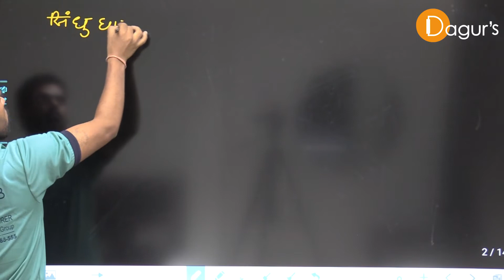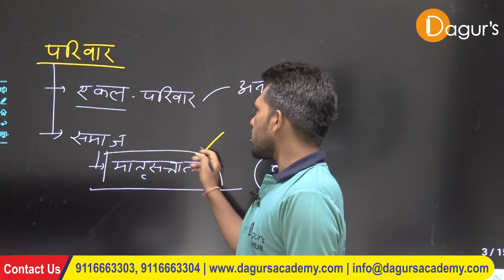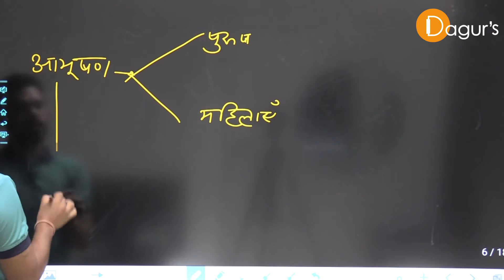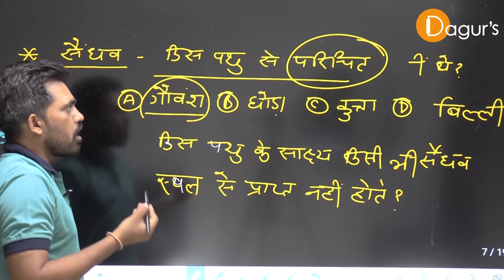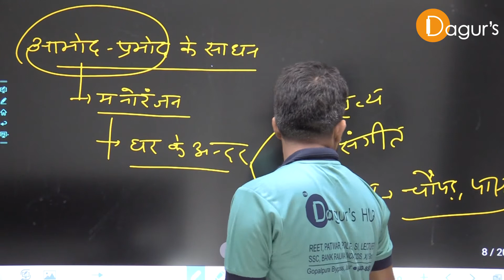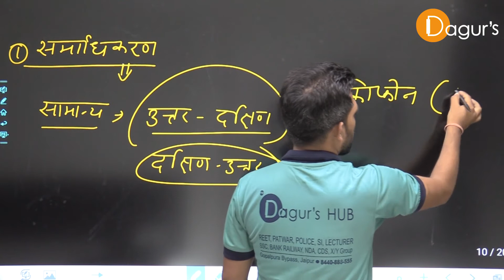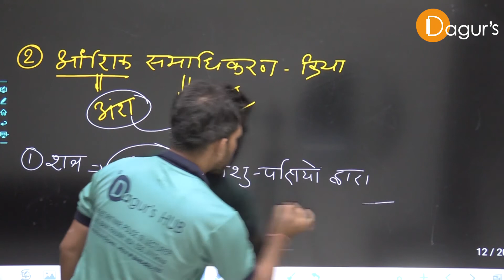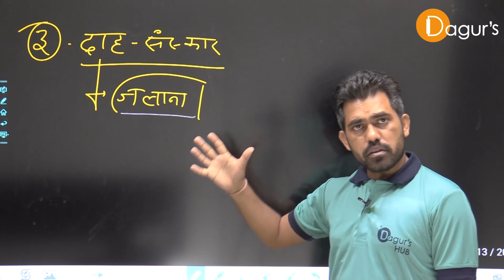सिंधु घाटी सभ्यता 2 by AmitDagur's - Best IAS/ RAS/ NDA/CDS/PSI/ REET/PATWAR Coaching Jaipur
About Dagurs IAS/RAS Academy and HUB
Dagur's  specific CCC(Core Subjects, Current affairs, Concepts development-360 degree) selection oriented coaching program.

Friends, at “Dagur's ”, we believe in your dreams as passionately as you. For us, your success in this journey is a combination of your hard work, patience and perseverance and our right and complete guidance and approach. Our approach is to assist you in a manner, which will make your entire process of preparation intellectually enriched, dynamic and easy and also help you to evolve as a multifaceted successful individual.

At Dagur's, our endeavor is to make the entire course student-centric and result orientated, with high quality and evolved feedback mechanism.